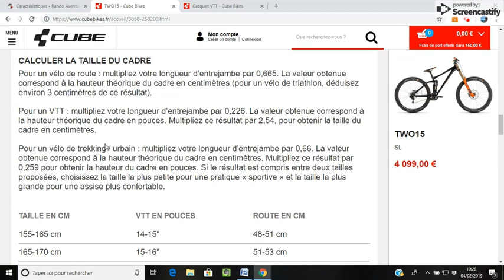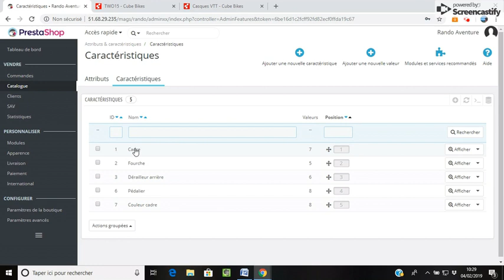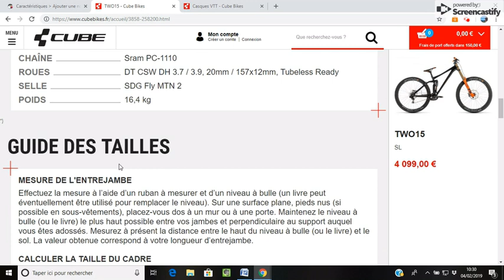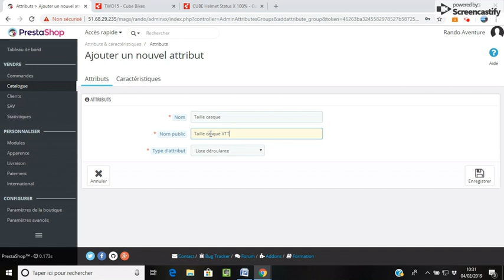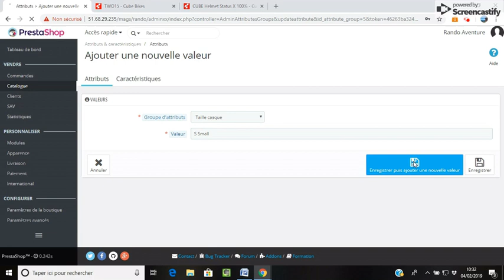Presta 1 les caractéristiques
Le paramétrage de la rubrique caractéristiques et attributs sur PrestaShop.